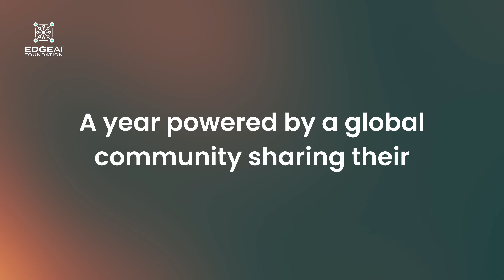Edge AI in 2025: A Year Built by the Global Community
Edge AI moved fast in 2025—and the global community made it happen.

From livestreams, partner-led talks, and EDGE AI Blueprints to badges, certifications, scholarships, and expert working groups, this year was about turning ideas into real-world impact. Our community grew across YouTube, LinkedIn, newsletters, Discord, and our podcast on Apple and Shopify—bringing builders, researchers, and executive decision-makers together around practical edge AI.

We saw our partner network expand, delivering new workshops, research, and collaboration across the ecosystem. Expert-led working groups—Marketing & Industry, Datasets & Benchmarks, and Generative Edge AI—pushed critical areas of edge AI forward through shared focus and action.

And of course, our global events brought the community together in unforgettable ways: Milan, Taipei, Austin, and meetups around the world. Add in the Earth Guardian Challenge, and 2025 became a year defined by momentum, collaboration, and progress.

Thank you for being part of the EDGE AI FOUNDATION community. Happy holidays—and we’re excited for everything we’ll build together in 2026.

👉 Learn more and see what’s next: edgeaifoundation.org